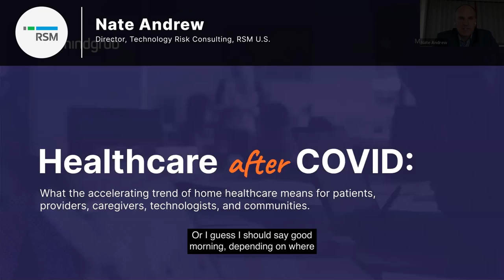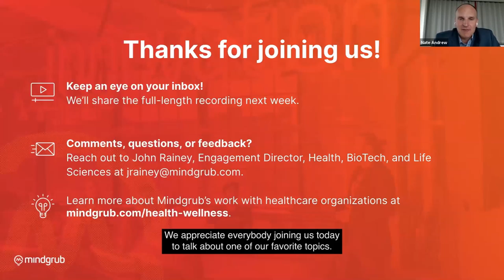Highlight Reel | Healthcare after COVID: the accelerating trend of home healthcare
In this webinar, our panel of experts in health, technology, and senior care discuss how the pandemic has changed the future of aging and how innovations in home care can improve health outcomes for seniors.

Panelists include:
- Cathy Hamel, President, Gilchrist Hospice Care
- Kevin Heffner, President & CEO, LifeSpan Network
- Rick Kes, Health Care Partner, RSM U.S.
- Jason Perry, CTO, Mindgrub
- Moderator: Nate Andrew, Director, Technology Risk Consulting, RSM U.S.

Mindgrub is an award-winning agency and consultancy that transforms businesses by designing technology for people. Our full-service team specializes in enterprise mobile and web development, application support, devOps, digital marketing, branding, user experience design, quality assurance testing, and emerging technologies.